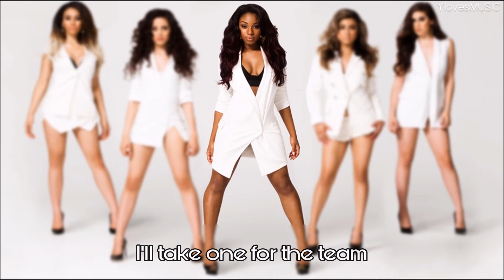Fifth Harmony - Suga Mama (Lyrics)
Song: Suga Mama
Artist: Fifth Harmony
Album: Reflection (2015)
Length: 3:39

Font: Bunya